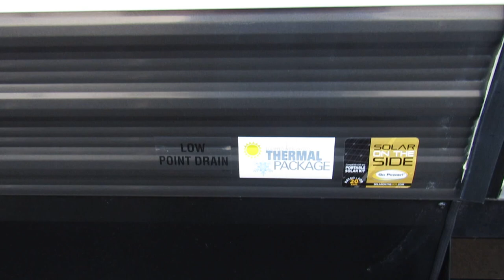2018 Jayco Jay Flight 32BHDS-New Travel Trailer For Sale- Fridley, MN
Stock 9483

For more information about this travel trailer or to view our inventory, please visit us